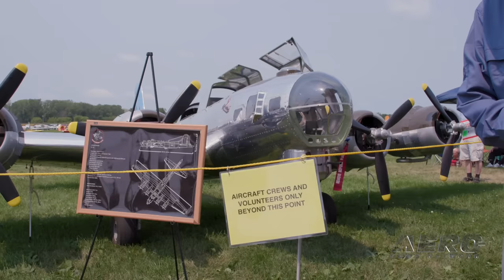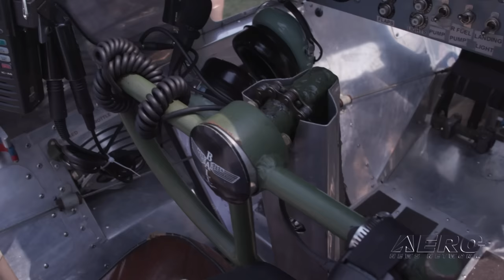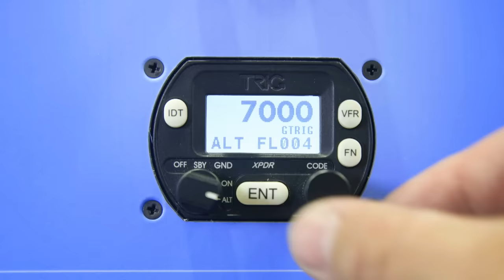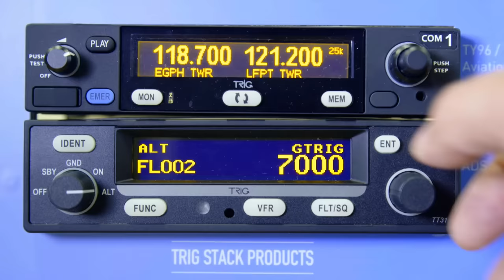Aero-TV: The Bally Bomber - The All Time Ultimate Warbird Replica?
Aero-News Talks With The Airplane's Builder

One of the many unique airplanes at AirVenture 2018 was a 1/3-scale B-17 bomber built by Jack Bally, who talked about the 17-year project with Aero-News at the show last summer.

Bally said that the idea was born over "too much beer one night with a bunch of buddies" as they talked about what kind of airplane they could build that would be the only one of its kind. They settled on the B-17, because as far as they knew, there were no flying 4-engine scale models WWII airplanes. They had originally intended to build a B-24, but that airplane would not scale properly.

Bally used scaled-up model airplane plans to build the Bally Bomber. The single-place airplane has a wingspan of 34 feet, 7 inches and is 25 feet long. It is powered by four Hirth 80 horsepower engines rated at 45 horsepower due to modifications, cruises at 110 knots and stalls at about 50 knots.

Bally said that during the construction process, he was visited by several WWII B-17 pilots, "and those were some real good stories."

Bally's story is a good one too. Congratulations on bringing your dream to a reality.

Aero-TV is a production of the Internationally syndicated Aero-News Network. Seen worldwide by hundreds of thousands of aviators and aviation adherents, ANN's Aero-TV has produced over 5000 aviation and feature programs, including well over 1700 episodes of our daily aviation news program, AIRBORNE UNLIMITED, currently hosted by Sophie Hurlock. Now in its third decade of operation, parent company Aero-News Network, has the most aggressive and intensive editorial profile of any aviation news organization and has published over 450,000 news and feature stories since its inception -- having pioneered the online 24/7 aviation new-media model that so many have emulated.